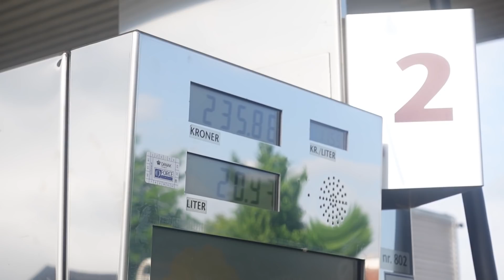VI TAGER TIL JESPERHUS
idag tager vi til Jesperhus - ingen af os har været her før, så lad os se hvor fedt det er!